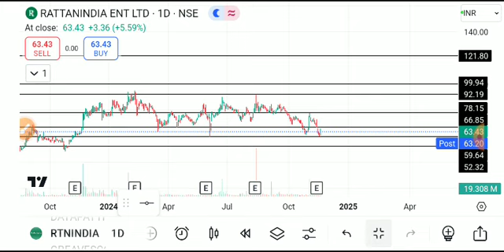rattanindia enterprises share latest news, rattanindia enterprises share analysis, rattanindia